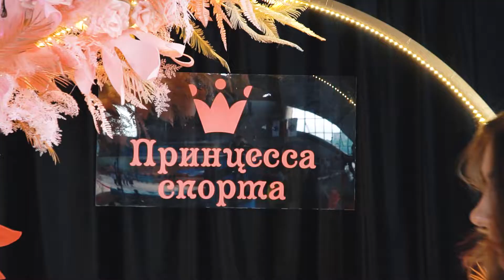Отчетный ролик турнира "Принцесса спорта. Яркое Лето 2022"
Гимнастический клуб «Принцесса спорта» занимается развитием групповой эстетической гимнастики с предметом в Республике Беларусь. У нас более 40 филиалов по всей стране: Минск, Брест, Гомель, Витебск, Бобруйск, Борисов, Барановичи, Осиповичи.